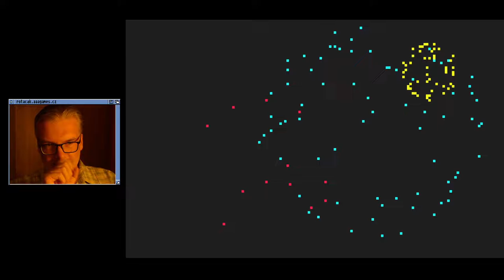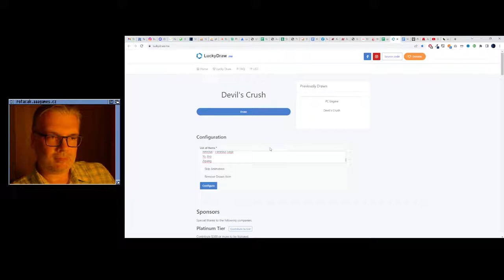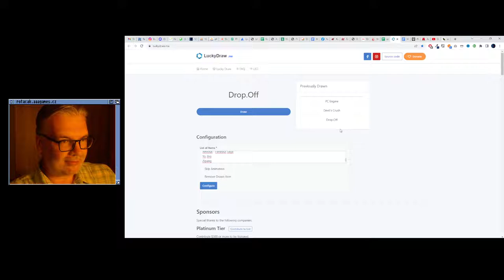😐 Ishido - The Way of Stones (Lynx)